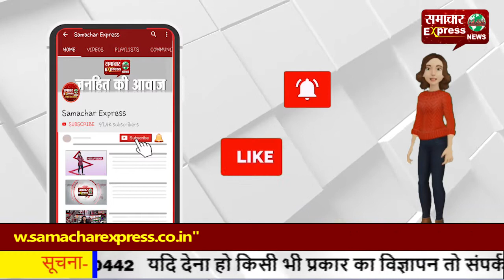गरीब कन्याओं की शादी में सरकार कर रही मदद, 52 परिवारों को वितरित किए चैक!